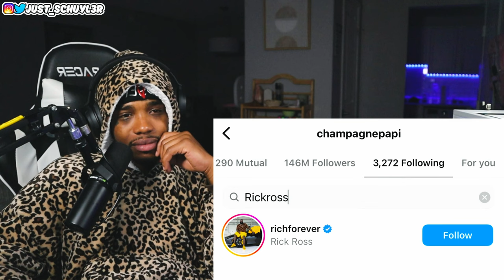Rick Ross - 'Champagne Moments' (DRAKE DISS EXPLAINED)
Rick Ross Exposes Drake's DARK Secrets In New Diss 'Champagne Moments’